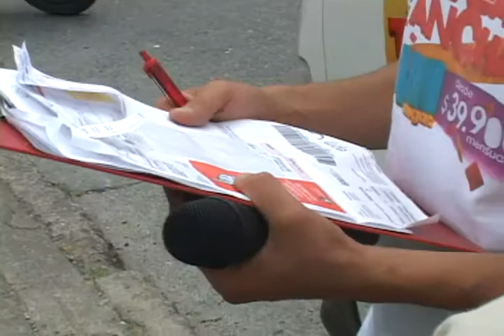CARAVANA UNE (MAYO 2012)CANAL UNE - PROGRAMA BREAK MANIZALES.mov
NOTA REALIZADA EN LOS BARRIOS LA SULTANA, MINITAS Y LA CUMBRE DE LA CIUDAD DE MANIZALES. CARAVANA UNE MANIZALES